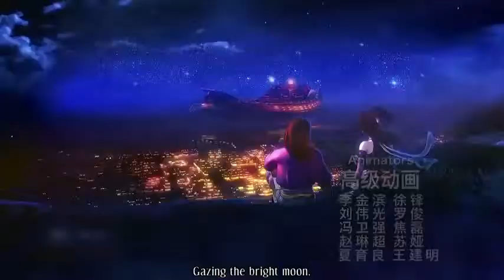Qin's Moon S4 opening